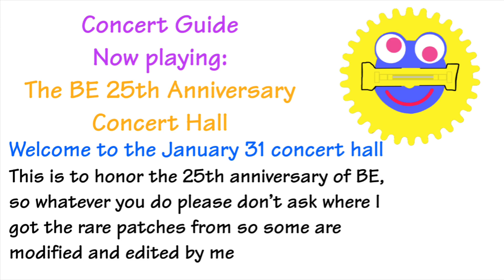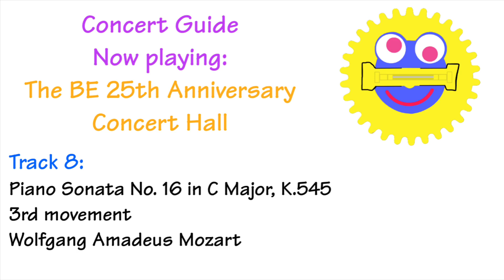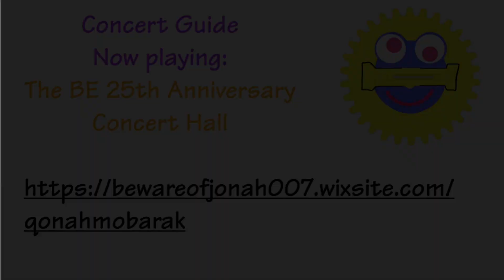25 Years Of Nostalgia Music Custom Showcase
PLEASE READ THE WARNING AT THE BEGINNING AT THIS VIDEO!

Well, the day is finally here! I haven't made any concert halls in a while, so I decided to do one in honor of the 25th anniversary to the first BE video created by Mrs. Clark.

Anyways, enjoy and happy 25th to Language Nursery and BE

This video consists of every song I have done this month.